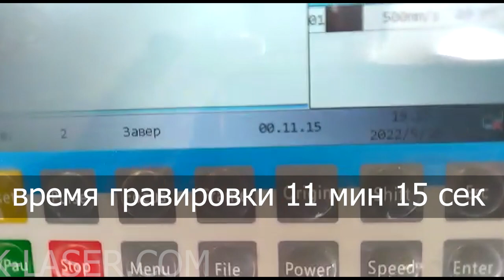Снятие амальгамы с зеркала лазером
Видели красивые зеркала со светящимися узорами? А знаете как сделать из обычного зеркала такое? В этом вам поможет лазерный станок от ППК-Лазер. CO2 станки от компании ППК-Лазер способны снять амальгаму с зеркал в виде любого узора, а после остается лишь закрепить подсветку и вуа-ля - красивое дорогое зеркало готово.